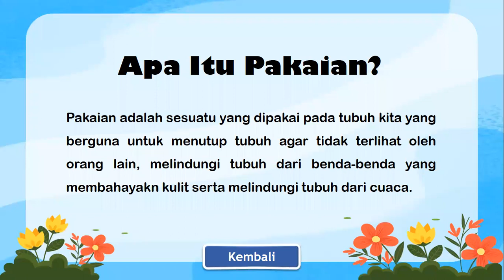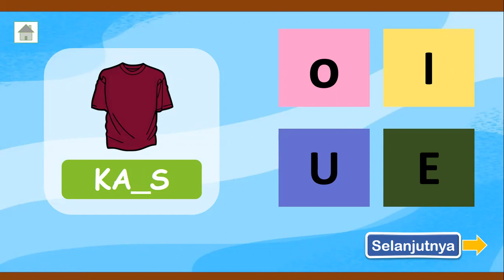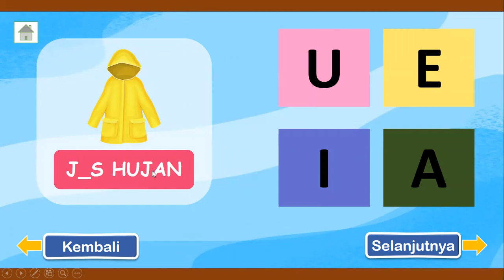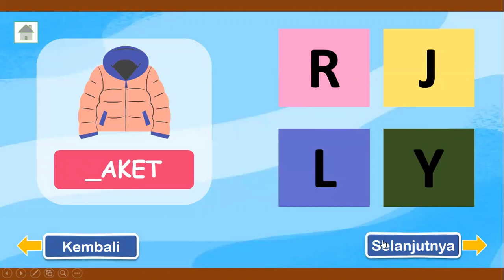Tutorial Bermain Game "Mengenal Pakaian"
Video ini dibuat untuk memenuhi tugas mata kuliah "Media dan Sumber Belajar AUD" yang diampu oleh : Ibu Sri Widayanti S.Pd., M.Pd.

Nama : Elvina Natasya Ardhana
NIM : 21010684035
Kelas : PG PAUD 2021B